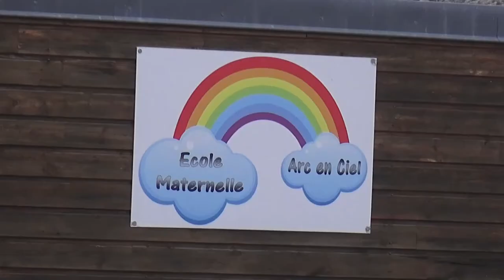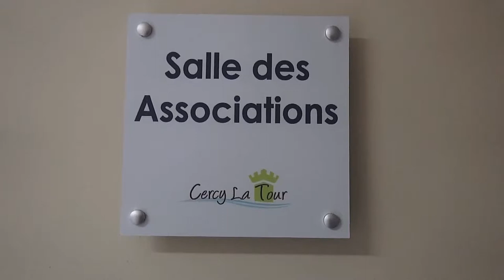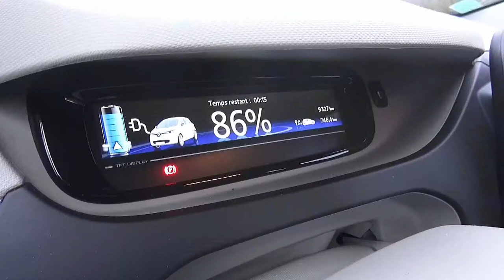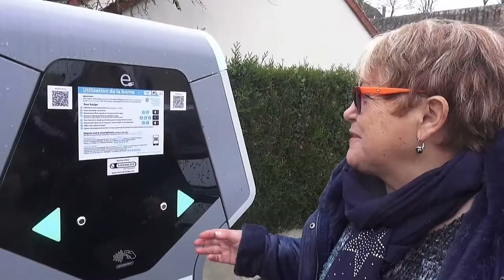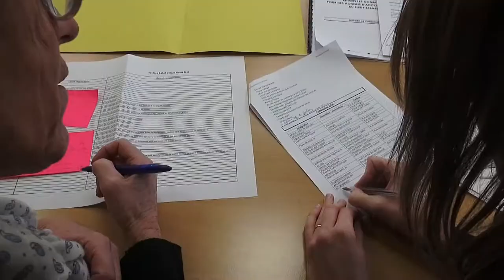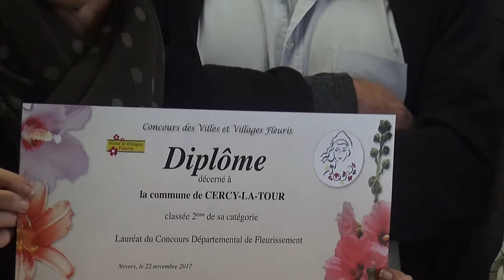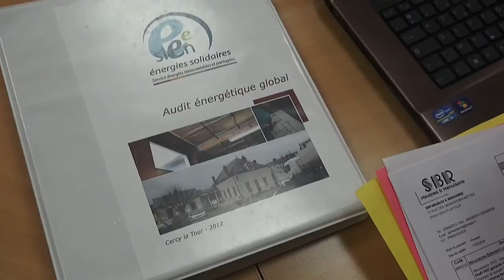Vœux de la Municipalité 2018